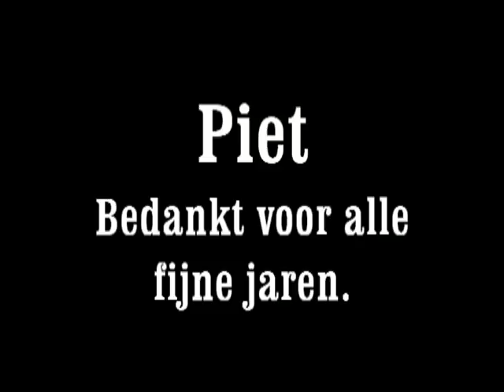1974 - Piet Wezel - Café "Het Gildehuis" Koemarkt Purmerend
De verjaardag van Piet Wezel in zijn Café Het Gildehuis, Koemarkt Purmerend. Hij is helaas veel te vroeg gestorven. Geboren 12 Juli 1937 Purmerend - Overleden 8 Augustus 2013 Amsterdam.